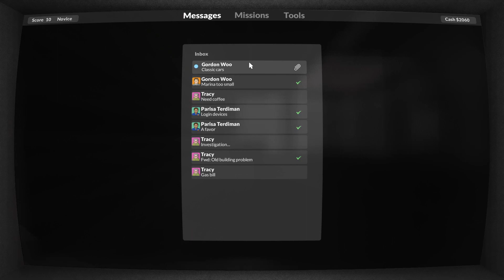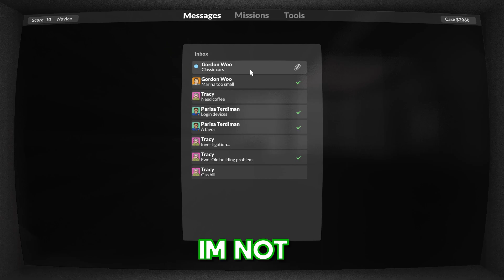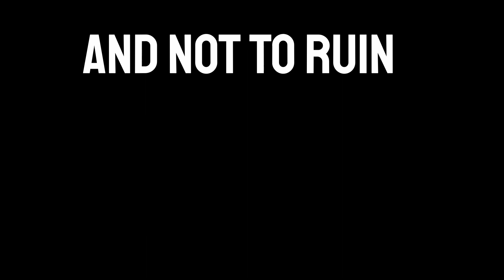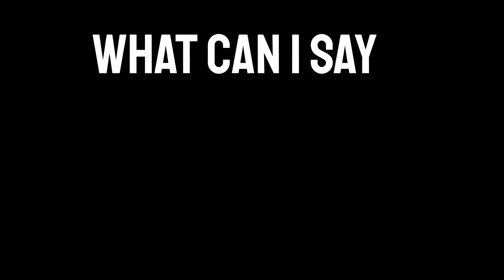Can You Fly on Ice Cream? - Teardown Funny Gameplay Ep.5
Stealing cars while smashing everything. This is teardown at its finest! Funny gameplay with lots of destruction.  Gordon Woo hires us for another job. Smii7y would be proud of my areal ice cream ability.